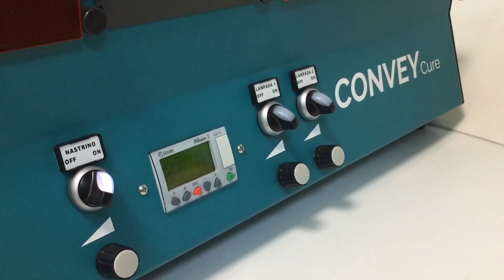LED SYSTEMS / CONVEY CURE 800 / Led dryer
Led dryer designed and produced completely in Italy, useful for curing flat objects and substrates. 1 or 2 DROLED led lamps can be installed.